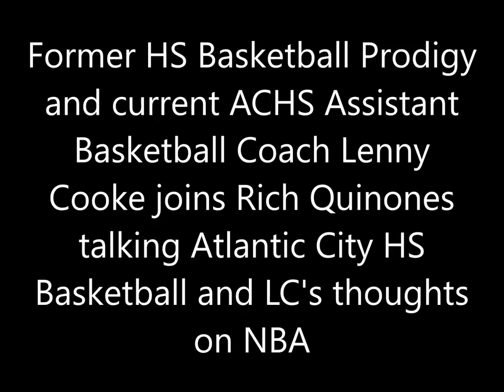Lenny Cooke talks Atlantic City HS Basketball and look around the NBA this season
Former HS Basketball Prodigy and Current ACHS Basketball Assistant Coach Lenny Cooke joins Rich Quinones talking Atlantic City HS Basketball and look around the NBA this season